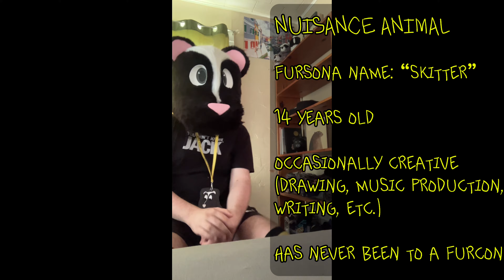TAILS AND TORNADOES FURCON 2024 - a rudimentary collection of moments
just a couple silly things from my experience at this year's ttfc. it was a great labor day weekend that i probably didn't deserve. not quite sure if this video has been done properly but i will be uploading it anyway